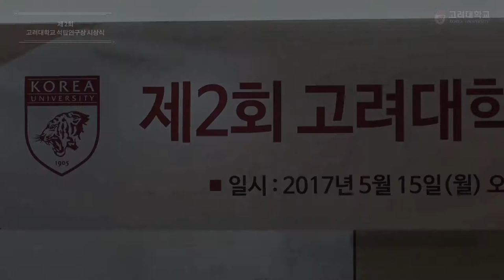[고려대학교 Korea University] 제2회 고려대학교 석탑연구상 시상식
제2회 고려대학교 석탑연구상 시상식

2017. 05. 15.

고려대학교 미디어관 12층 크림슨라운지